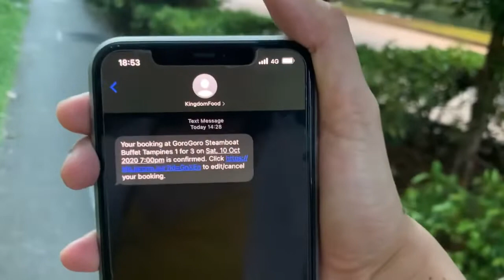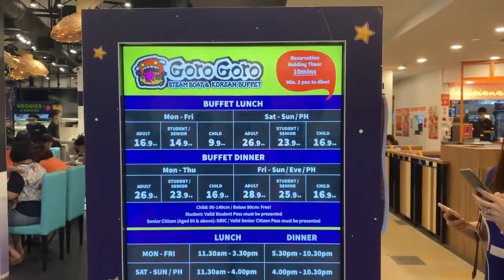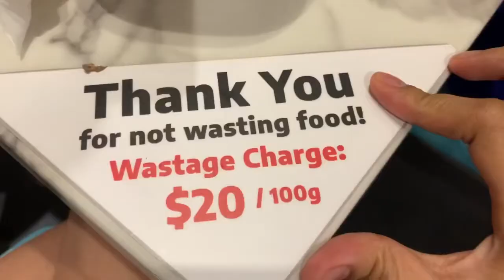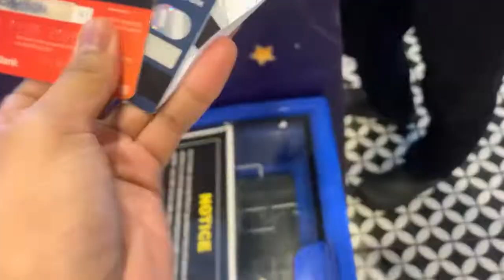STEAMBOAT MUKBANG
This is a hiking adventure turned into steamboat mukbang. In Singapore steamboat/hotpot & BBQ is very popular especially for food enthusiasts, as it includes all Asian tastes like Korean, Chinese, Thai and even local dishes. Price ranges around $20-60 depends on the kind of setting you’re dining in, be it at open food houses to casual restaurants, prices also vary from child to adult, and depends on a weekday or weekend pricing.